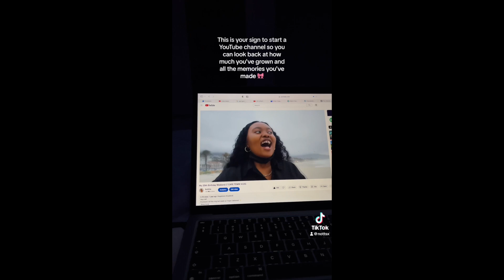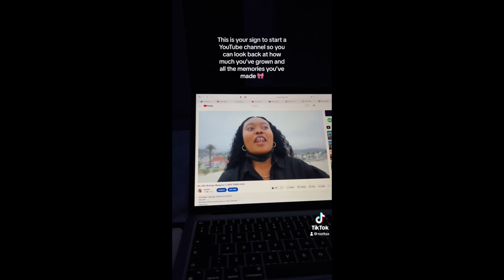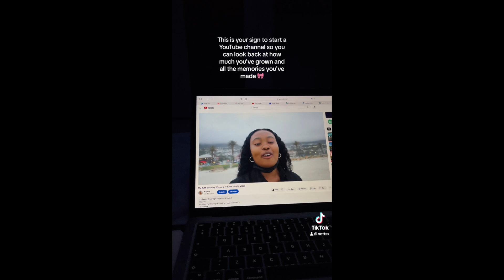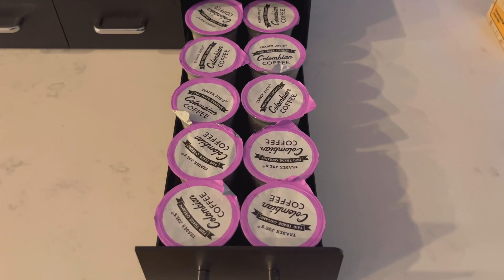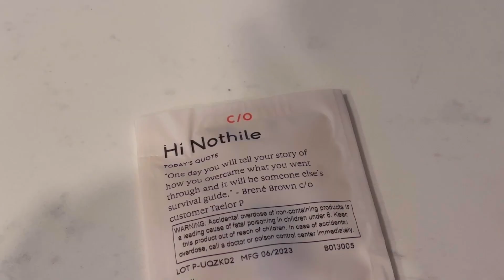SLOW SUMMER DAYS IN MY LIFE: beach trips, gym classes, hamilton karaoke & fun!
Hey besties! 🎀
Anotherr week and I am still going ✨
This is so much fun for me!

FAQ’s
*Name? Nothile Mthembu
*Age? 21
*Zodiac? Virgo ☀️ Cancer 🌙 Cancer Rising ✨
*Home Language? IsiZulu
*South African living in America

Equipment:
Canon m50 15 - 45mm lens
Iphone 13